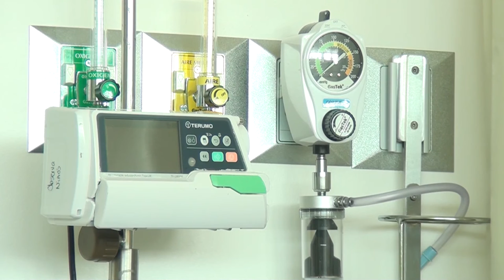Hospital Escalante Pradilla tendrá charlas virtuales en el Día de la Salud Mental